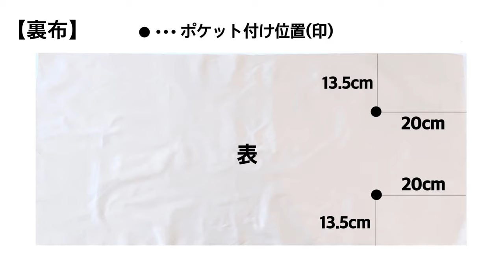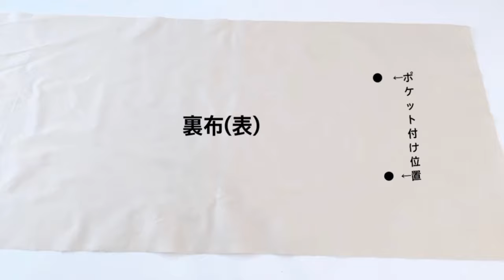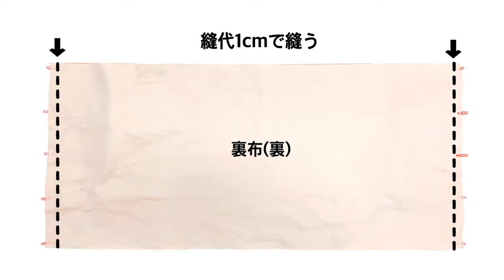コーデュロイ巾着トートバッグ 作り方 内ﾎﾟｹｯﾄ付き 裏時付き 軽い ｶｼﾞｭｱﾙﾊﾞｯｸﾞ 普段使いに DrawstringBag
出来上がりサイズ：50×45cm

⚫︎表布：コーデュロイ生地を使用しました。